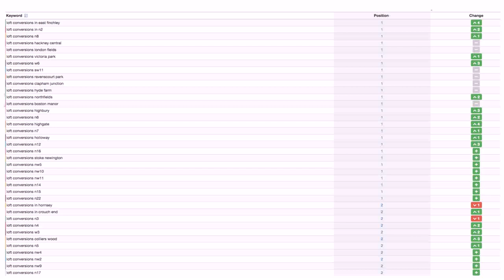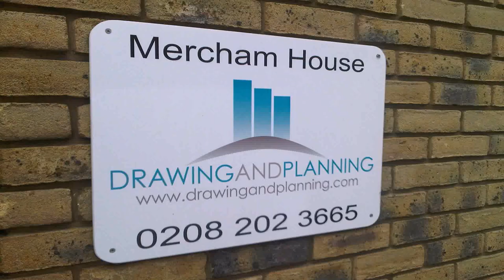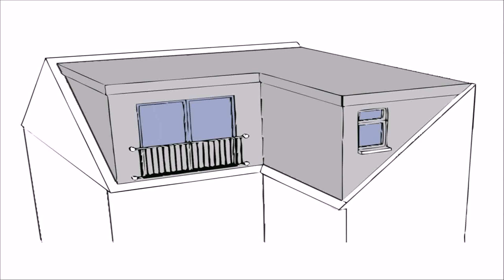Loft Conversion Planning Permission Hackney - DaddyGif.com (see description)